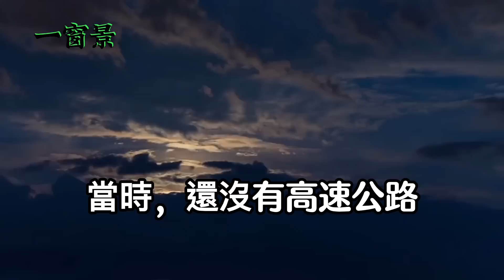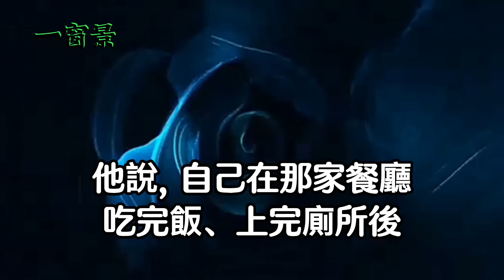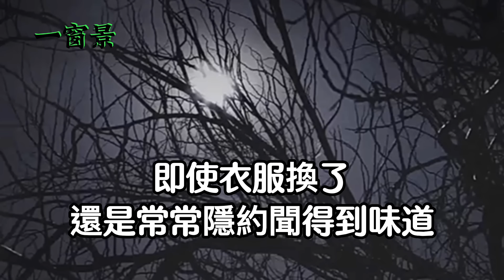不要忘記大聲呼喊「亡人名字」？在喪禮或事故現場！為何千萬不要在「此處」擺上鮮花？法醫高大成及命案現場清理師的恐怖經驗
沒吃素的人誦經念佛會下地獄嗎？翻翻經書是否等於跟念經一樣？在家居士除了念佛，是否還需要閱讀經典？一面看或聽講經說法的CD或電視，然後，一面念佛號，這樣如法嗎？